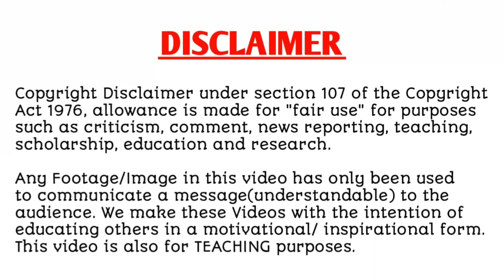Finding my Dad for Mom| Episode - 51 |Explain in hindi